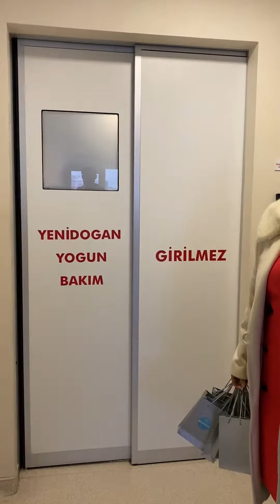bettertogether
Today is National Health Workers Day in Turkiye. We would like to take this occasion to thank all of our staff. 🤍